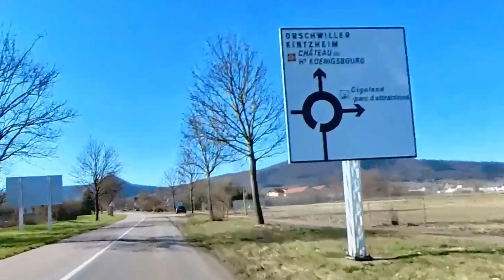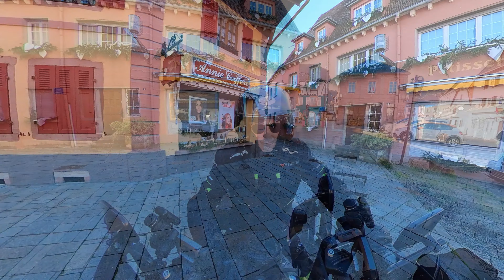20-02-2023 sortie moto seul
Créer avec Wondershare Filmora et filmer avec insta 360 one x2